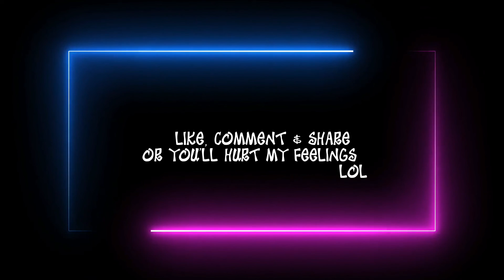How to draw a basic Anime girl || Step by step drawing tutorial || By The Artistic Heart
How to draw a basic Anime girl || step by step drawing tutorial
shading tutorial
Pencil colour
By the  artistic heart